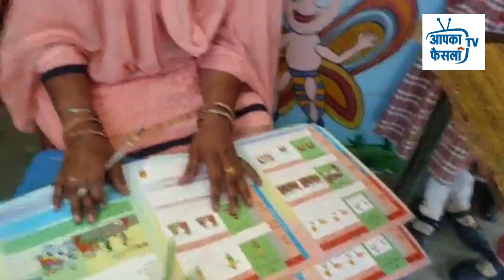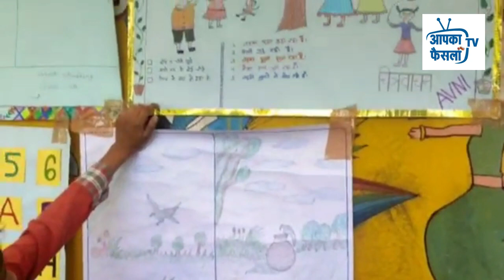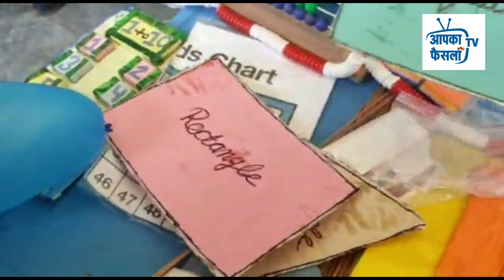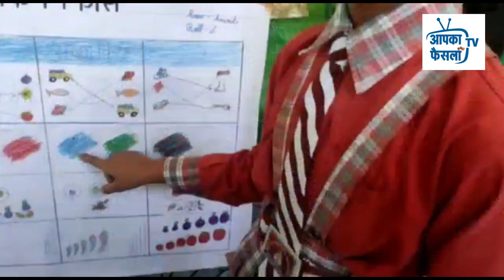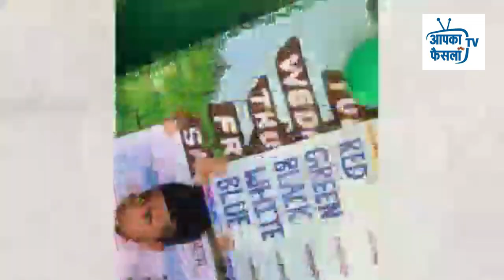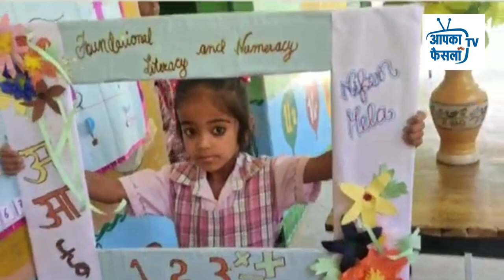नूरपुर राजकीय प्राथमिक पाठशाला ढन शिक्षा खंड ज्वाली में निपुण मेला मनाया गया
इसमें ग्राम पंचायत प्रधान श्रीमती वीणा कुमारी, एस एम सी प्रधान श्रीमती अनुराधा व कमेटी के अन्य सदस्य तथा अध्यापिकाओं ने भाग लिया। इसमें कक्षा नर्सरी से तीसरी तक सभी बच्चों ने अभिभावकों सहित भाग लिया । निपुण मेले का मुख्य उद्देश्य आधार भूत साक्षरता एव संख्या ज्ञान रहा। बच्चों ने इसमें बढ़ चढ़ कर भाग लिया। इसमें  मुख्य  शिक्षिका अनुराधा जेवीटी व शिक्षिका गीतांरानी  ने विशेष  भूमिका निभाई।